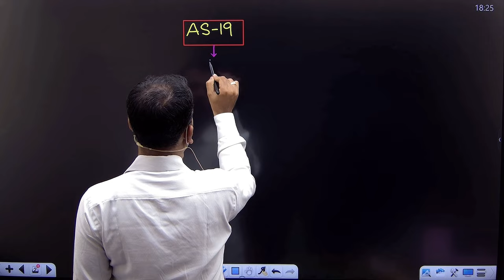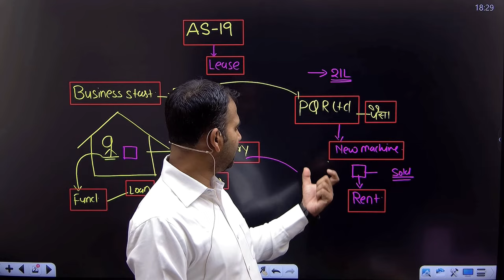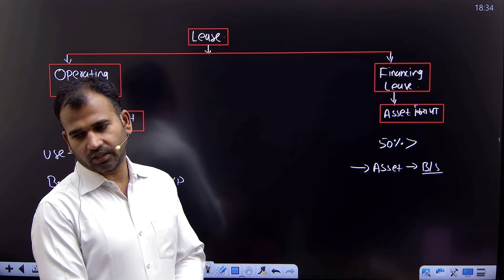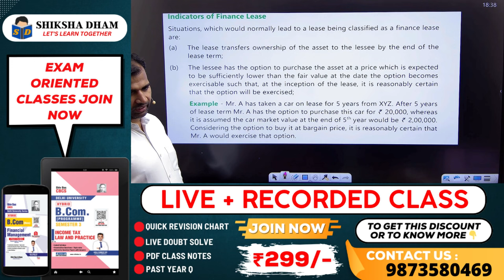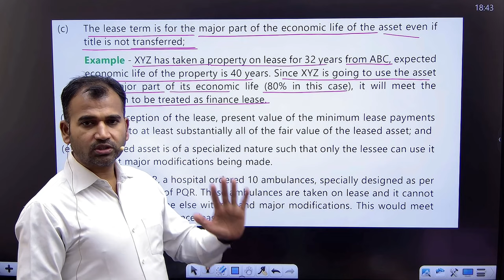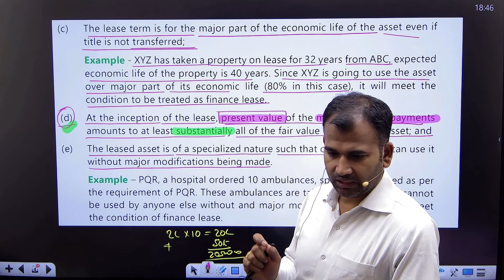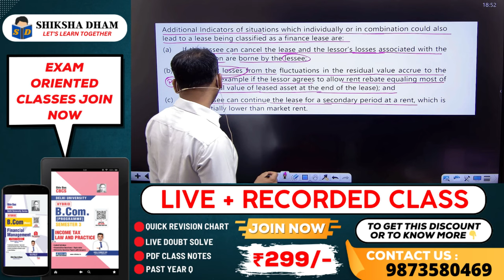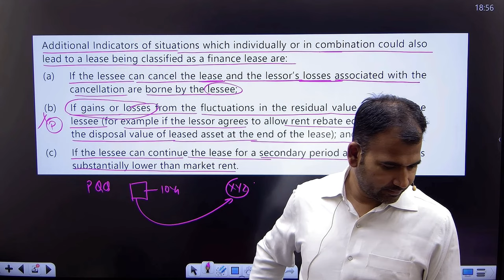financial account class for bcom | as 19 | lease | part 1 | b.com class